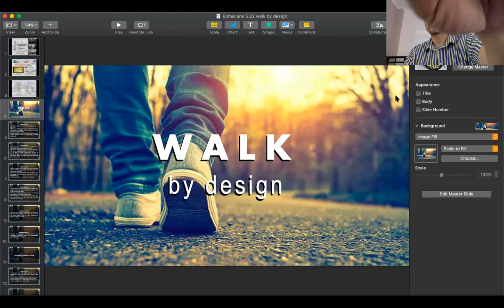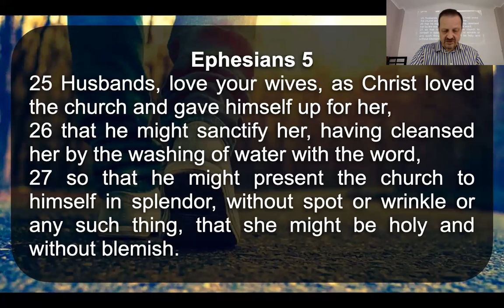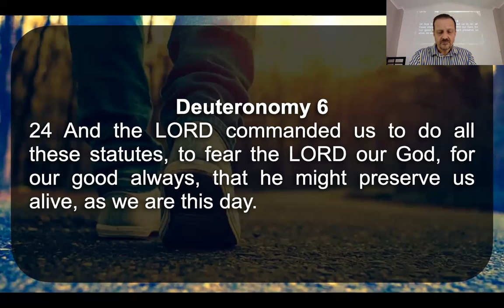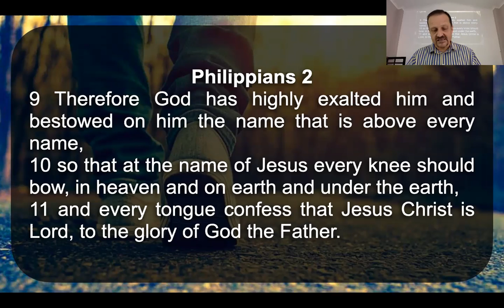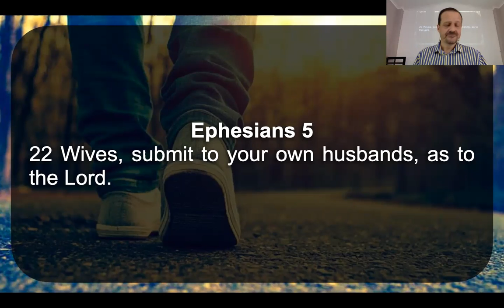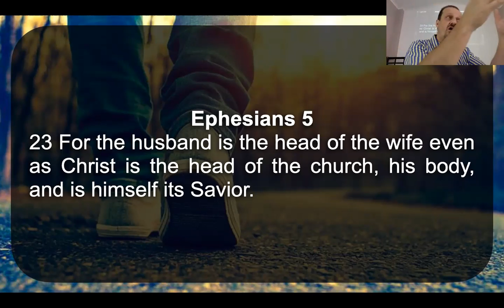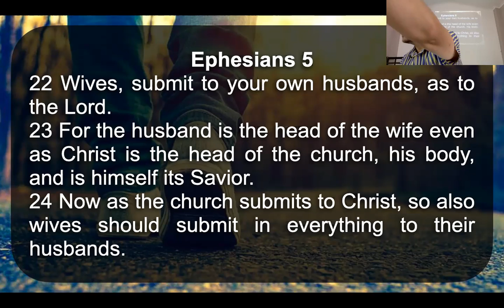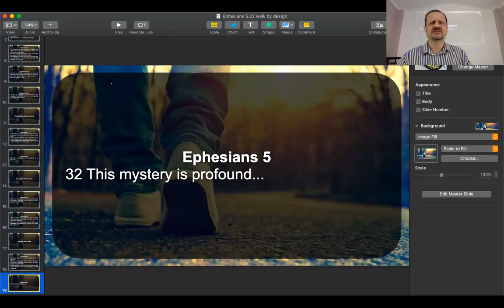Walk by design - 23 January 2022